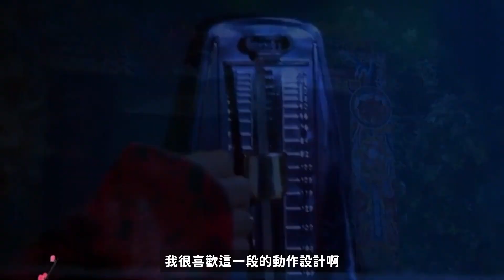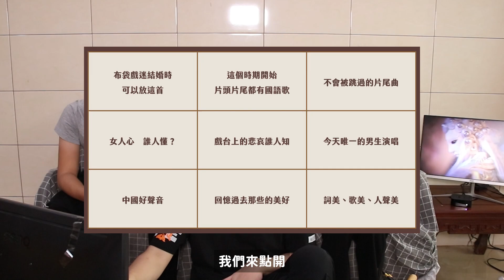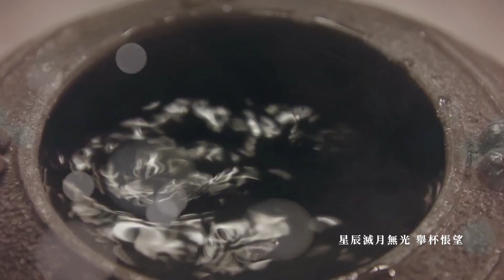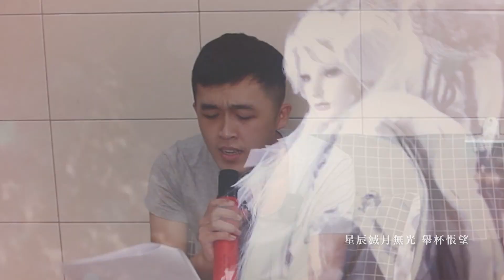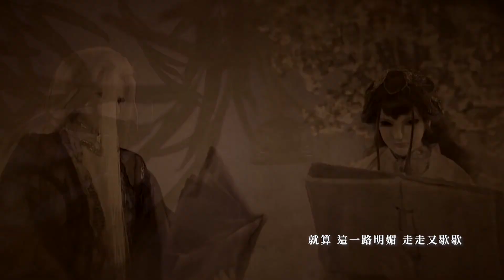【蓋文Time】布袋戲的歌曲也唱得很流行Ep01.—情歌篇｜遠走他鄉、花開何時、聽雨、紅塵迷途、一個人的纏綿、西窗有月、漂浪的花、戲夢人、定情紗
這次影片來個抽獎好惹，
只要大家看到最後猜出Ati 哼什麼歌
在影片留言 就抽

要不是收音問題，導致影片聲音忽大忽小
不然這支影片我的愉悅 你們一定也能感受到

這次邀請到唱將級的Anita ＆本身是道友
這支影片就讓他們來唱唱布袋戲的歌曲 (但只有六首)

《Time code在這邊》
00:00 【預告】消音的內容到底講什麼
00:44 【開場】正片開始！！
00:00 【分享】布袋戲歌曲也唱得很流行
01:02 【分享】西窗有月
01:54 【分享】一個人纏綿
02:58 【分享】戲夢人
03:35 【分享】花開何時
05:56 【分享】紅塵迷途
06:10 【分享】定情紗
07:19 【分享】漂浪的花
07:51 【分享】聽雨
09:06 【分享】遠走他鄉
10:23 【遊戲】布袋戲百萬大歌星
10:57 【演唱】女人心　誰人懂？
11:59 【演唱】不會被跳過的片尾曲
13:07 【演唱】布袋戲迷結婚時可以放這首
14:02 【演唱】今天唯一的男生演唱
15:53 【演唱】中國好聲音
18:45 【演唱】詞美、歌美、人聲美
20:29 【結尾】記得留言猜Ati唱什麼歌！
20:45 【片尾】還會再出一集敬請期待

錄音設備：RODE Wireless GO II 微型無線麥克風-黑、RODE 指向性機頂麥克風（含低頻濾波、高頻增益）VMPR
攝影設備：Canon 80D、SONY ZV-1

剪輯：Gavin
企劃：蓋文
後製：Gavin
攝影：Ati、Gracie
演出：蓋文、Anita、亭軒